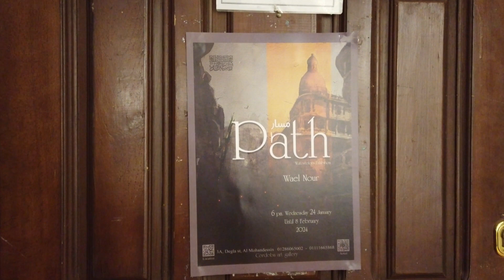جولة في معرض الالوان المائية للفنان وائل نور بجالري قرطبة للفنون 2